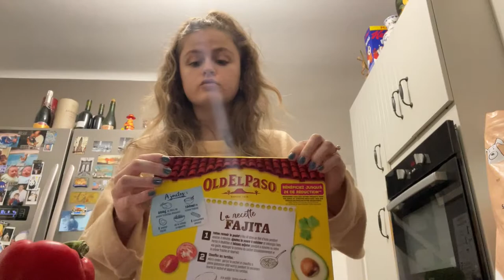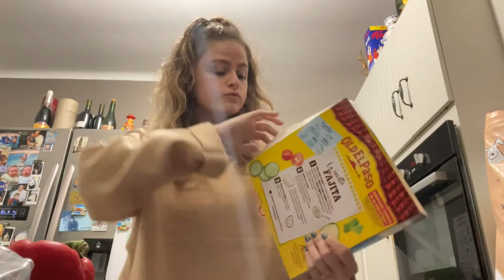Le vlog de la bouffe 🤤